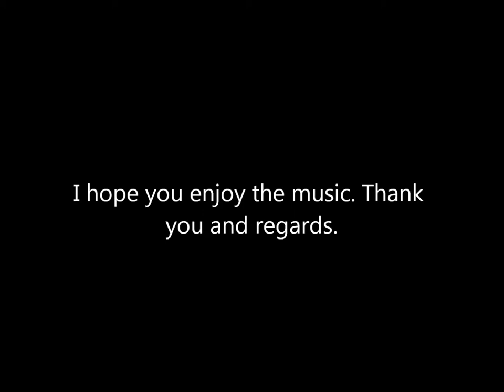Neo Medieval Music with History Chapters: Vercingetorix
Vercingetorix was a member of the warrior class, and nobility, of the Celtic Gaulish nation. More precisely, he belonged to the tribe of the Arveni. Around the year 50 BC, he managed to become the leader of a united Gaul, in order to lead the Gaulish/Celtic resistance against Rome. This fact, how Vercingetorix managed to gain the loyalty of most tribes, is significant by itself, because Celts were very resistant and hostile to the idea of having one single leader, who would rule them all. It was, precisely, the fact that the Celts always fought a lot among themselves, tribe versus tribe, that allowed the Romans to beat them, and occupy their lands, and integrate them in the Roman world, afterwards, so easilly. The old policy "divide and conquer". Ironically, Vercingetorix' father, Celtill, was murdered by the Arveni aristocracy, because the noblemen were afraid Celtill had pretensions of becoming their Emperor.

After Celtill was killed, Vercingetorix served in the Roman Army, as an ally. Six years later, he returned to his people, and managed to become the leader of the Gaulish "army", so to speak. In the Roman Army he learned important military technics, and discipline

As the new leader of the Gauls, Vercingetorix had Julius Caesar as an adversary, on the other side. By then, already a living legend among the Roman people, and one of the great generals of Military History.

Vercingetorix wanted to expell the Romans out of Gaul. Romans already had conquered parts of Gaul. Vercingetorix, and his Gauls, most notable victory was in the battle of Gergovia. There, he beat the Romans, but a very high price, since lots of Gaulish lives were lost. Also, after this victory, Vercingetorix also made the mistake of attacking the Roman Army near Dijon. So, in conclusion, with so many losses, Vercingetorix was forced to retreat to the stronghold of Alesia.

There, in the Battle of Alesia, Vercingetorix and his Gauls fell into a trap. Ceasar and the Romans sieged Alesia. Inspite the fact that there were Gaulish forces outside the Alesia stronghold, because these were neutralized by a second siege. So, a donut shaped double siege was built by the Romans. After a couple of months, people inside the Alesia stronghold started to starve, and dying. Vercingetorix surrended himself to Ceasar, after, allegedly, obtaining the promise out of the Roman general, that the remaining Gauls would be spared. Vercingetorix left Alesia riding his horse. When finally on the presence of Ceasar, he threw his weapons and armor at the feet of the Roman General, formally surrendering himself. Six years later, in a triumph, Ceasar displayed Vercingetorix as a trophy. After that, the legendary Gaulish leader was strangled in his dungeon, in Tullianum, Rome.

Ironically enough, Ceasar himself would not survive very long to his Gaulish archenemy. Two years later, the first Roman Emperor himself, would be murdered by his fellow Romans. Who, like those Gaulish noblemen, feared Ceasar's intentions of becoming Rome undisputed leader.

History and its curiosities...